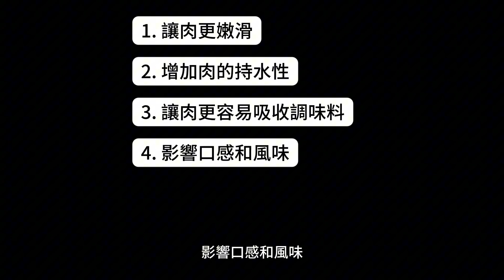為什麼要醃肉？揭開飯店嫩滑肉質的秘密！ | Why Marinate Meat? The Secret to Tender Restaurant-Style Meat!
你是否曾經疑惑，為什麼飯店裡的肉質總是那麼嫩滑，而自己在家做的卻又乾又柴？關鍵就在於 醃製！本影片將帶你了解醃肉的科學原理，揭秘飯店如何利用醃製技術來讓肉質更嫩、更多汁、風味更佳。無論是牛肉、雞肉還是豬肉，掌握正確的醃製方法，你也可以輕鬆做出專業級的美味佳餚！

📌 影片內容包含：
✔ 為什麼要醃肉？
✔ 醃製如何影響肉質？
✔ 不同醃料的作用
✔ 家庭 vs 飯店的醃肉技巧

Have you ever wondered why restaurant meat is always so tender and juicy, while the meat you cook at home turns out dry and tough? The secret lies in marination! In this video, we’ll explore the science behind marinating meat, revealing how restaurants use marination techniques to enhance tenderness, moisture retention, and flavor absorption. Whether it’s beef, chicken, or pork, mastering the right marination methods will help you create restaurant-quality dishes at home!

✔ Why should you marinate meat?
✔ How does marination affect meat texture?
✔ The role of different marinade ingredients
✔ Home vs. restaurant marination techniques